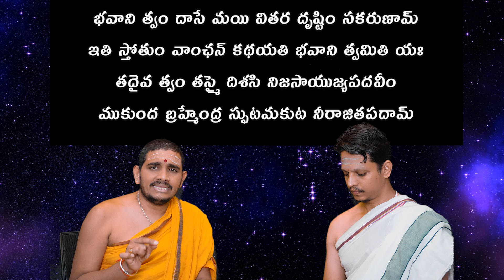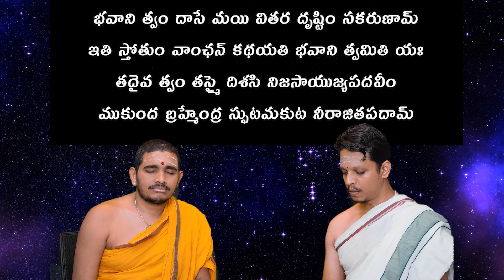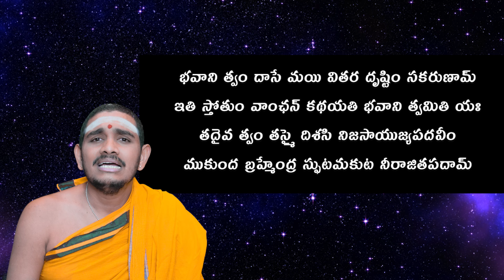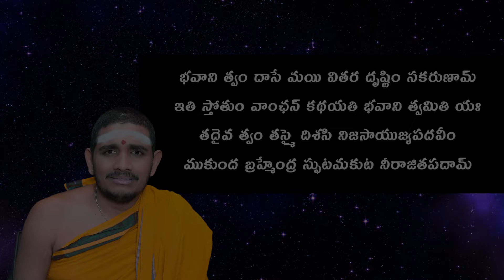Soundarya Lahari 22nd Sloka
పేరు - సంతోష్ కుమార్ ఘనపాఠీ
ఋగ్వేద సలక్షణ ఘనపాఠీ. ఋగ్వేద అధ్యాపకులు. వీరి వయస్సు 32 సంవత్సరాలు. గత 13 సంవత్సరాలుగా వేదపాఠశాలలో ఋగ్వేద పాఠాలు బోధిస్తున్నారు. వీరి వద్ద చాలామంది వేదం చదువుకున్నారు. వివాహమై ఒక కుమారుడున్నాడు. వీరిని సంప్రదించాలంటే వాట్సాప్ ద్వారా సంప్రదించవచ్చు. వీరు జాతకాలు చెప్పరు. (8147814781)

Name : Santosh Kumar Ghanapathi
Rigveda Scholor and Teacher, Teaching Rigveda at Veda Pathashala since 12years. Also can do messenger important purposes only.

Known languages : Telugu, Tamil, Kannada, English, Hindi